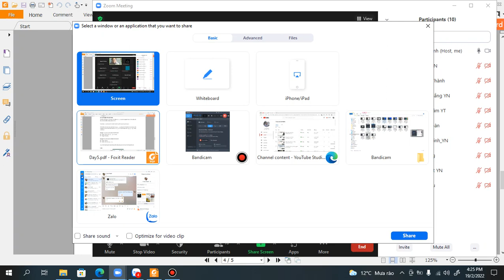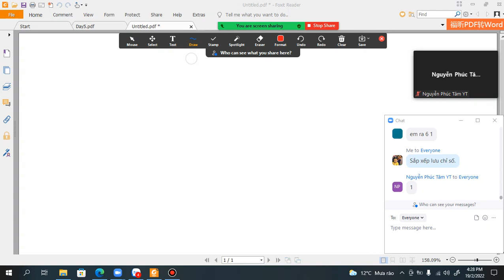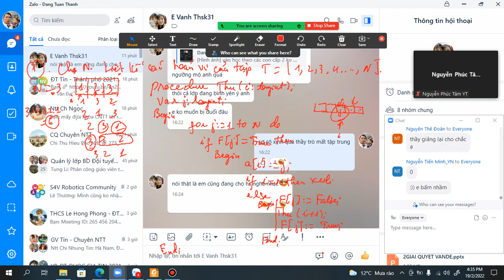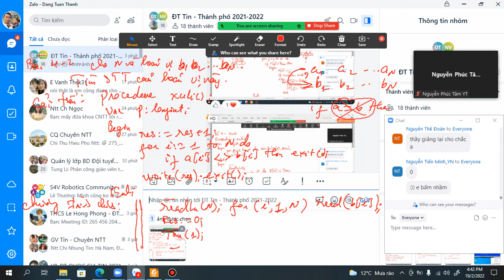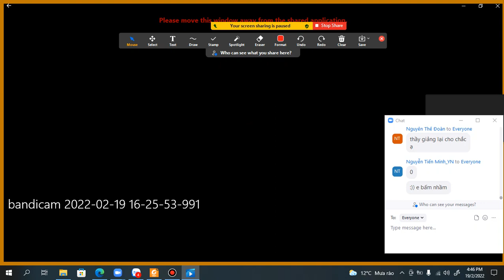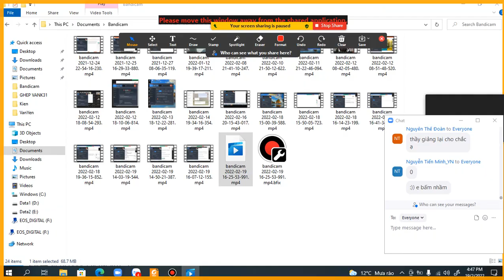Thành phố - Day5 - Bài 4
Thầy Đặng Tuấn Thành